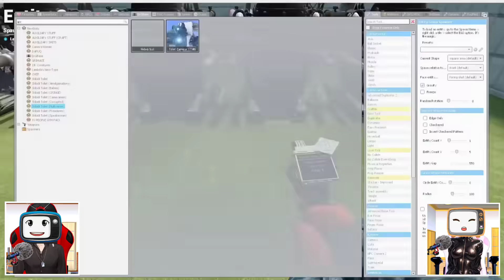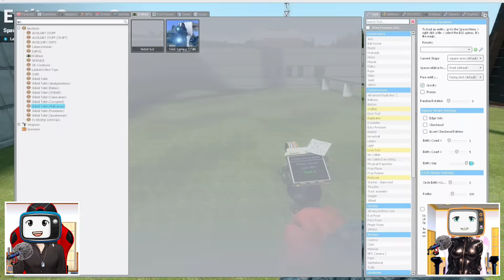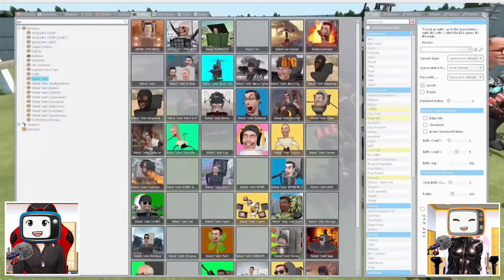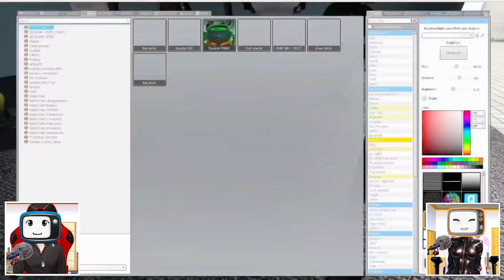TV Man dan TV Woman jadi Polisi Gadungan VS Skibidi Toilet 😱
Terima Kasih Sahabat Nahara semuaa... 🥰
Semoga kalian terhibur yaa..
Ikuti video baru kita setiap harii..